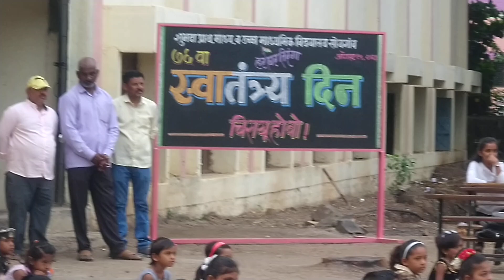15 August 2023 Happy Independen Day स्वातंत्र्य दिन हर घर तिरंगा प्रास्ताविक प्रमुख पाहुणे परिचय